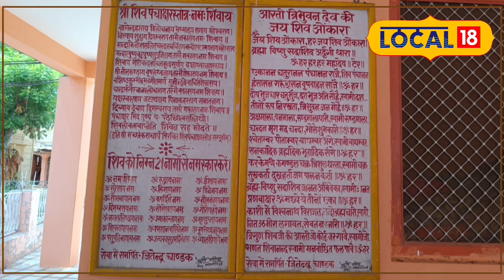शिव की अनोखी तपस्या! इस संयासी ने लिया 21 दिन खड़े रहने का हठयोग, पैरों में आ गई है सूजन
&nbsp;

&nbsp;

 प्रतापा राम/ जैसलमेर. सांसारिक सुख को त्याग कर संन्यास लेना आसान नहीं होता है और इससे भी मुश्किल हठयोग की राह होती है. इसमें एक हठयोगी अपने शरीर को कठोर तपस्या में झोंक कर ईश्वर को समर्पित कर देता है. एक इंसान मुश्किल से कितने घंटे खड़े रह सकता है. 2 या 3 घंटे लेकिन जैसलमेर के एक युवा सन्यासी महंत भगवान भारती ने 21 दिनों के लिए खड़े रहने का प्रण लिया है. सावन के महीने में वे मौन धारण कर एक झूले के सहारे खड़े रहकर कठिन तपस्या कर रहे हैं. महंत भगवान भारती इससे पहले हरिद्वार से पैदल गंगा जल लेकर आए थे और शिव का अभिषेक किया था तब चर्चा में आए थे.

भक्तों का कहना है कि महंत जी जनकल्याण और धर्म रक्षा के साथ लोगों को धार्मिक बनाने के लिए शिव की तपस्या कर रहे हैं. वे अपने भक्तों से केवल लिखकर बातचीत कर रहे हैं. महंत की कठोर तपस्या के बारे में सुनकर लोग दूर-दूर से उनसे मिलने आ रहे हैं.

21 दिन तक खड़े रहेंगे भगवान भारती
ऐतिहासिक कृष्ण नगरी जैसलमेर स्थित देवचंद्रेश्वर मंदिर के गादीपति महंत भगवान भारती भगवान शिव को प्रसन्न करने और विश्व शांति के संकल्प के साथ-साथ जनकल्याण और धर्म की रक्षा के लिए सावन के महीने में 21 दिनों तक खड़े रहकर भगवान शिव की आराधना कर रहे है. भक्तों से वे लिखकर बातचीत करते हैं.

खड़े रहने के लिए लगाया विशेष झूला
महंत भगवान भारती की तपस्या के लिए एक विशेष तरह का झूला लगाया गया है. इस झूले के सहारे भगवान भारती दिन-रात खड़े रहते हैं. वे रात को खड़े-खड़े ही इस झूले के सहारे नींद लेते हैं. वे दिन भर इस झूले के सहारे खड़े रहते हैं ताकि वे नींद में गिर ना जाए और उनकी तपस्या भंग ना जो जाए.

पैरों में आ गई है सूजन
भरी गर्मी में एक तिरपाल डाले हुए तंबू में एक टांग पर खड़े होकर तपस्या कर रहे बाबा के पैरों में सूजन भी आ गई है. बावजूद इसके अपनी भक्ति पर अटल हैं. हालांकि बाबा एक टांग पर टिके रहने के लिए एक छोटे झूले का सहारा लेते हैं. स्थानीय लोगों के अनुसार 23 दिन से बाबा ने अन्न त्याग रखा है. सिर्फ फलाहार व चाय पानी ही ग्रहण कर रहे हैं.